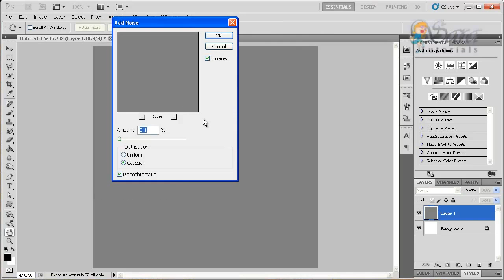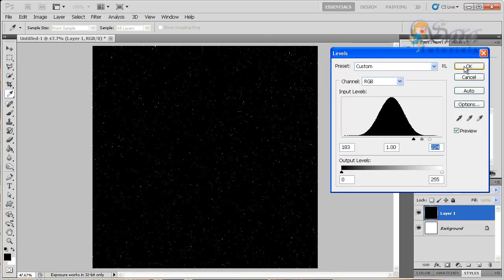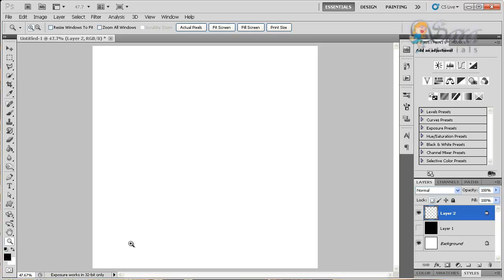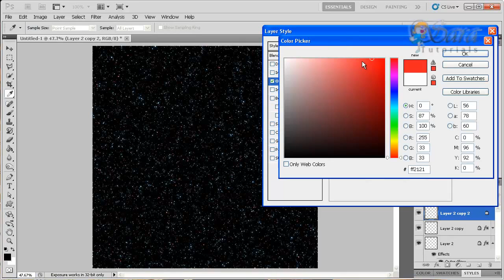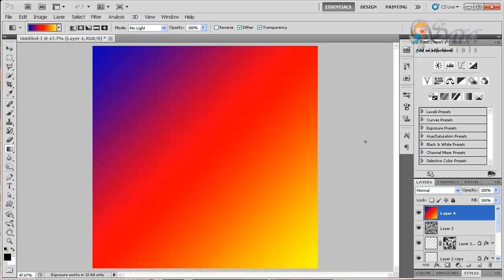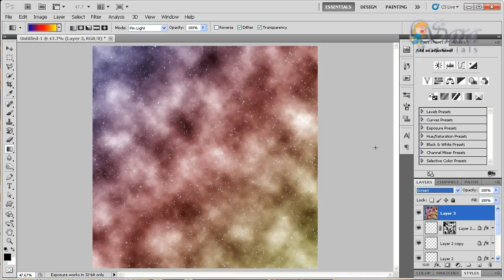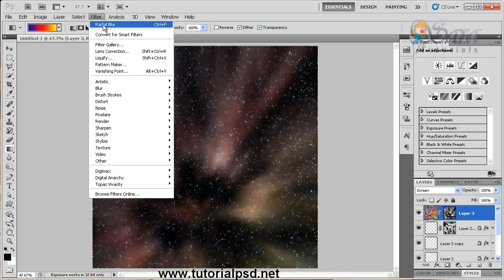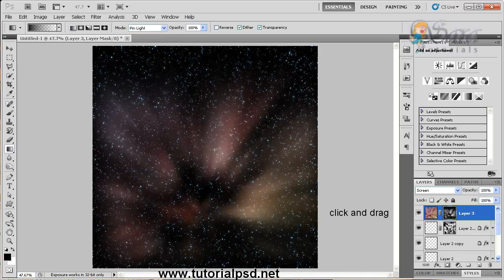How to create Nebula in Photoshop § YOUTUBALS